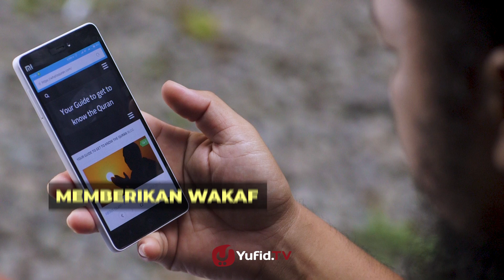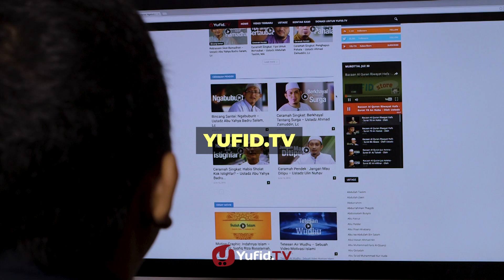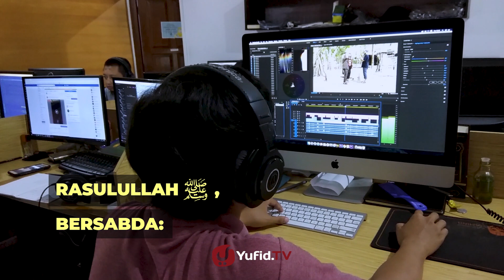Masya Allah... Ternyata Ini Umur Kedua Anda!!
Amal jariyah dan sedekah jariyah? Apa itu amal jariyah dan sedekah jariyah? Sudah tahu amal jariyah dan sedekah jariyah?

Apa itu amal jariyah? Berikut mengenai arti amal jariyah atau pengertian amal jariyah.

Amal jariyah adalah amalan yang pundi-pundi pahalanya mengalir saat kita sibuk bekerja, tertidur lelap bahkan saat kita sudah meninggal dunia.

Adakah hadits tentang amal jariyah? Apa saja contoh amal jariyah? Adakah amal jariyah masjid?

“Jika manusia mati, maka terputuslah amalnya kecuali tiga perkara: (1) sedekah jariyah, (2) ilmu yang diambil manfaatnya, (3) anak shalih yang selalu mendoakan orang tuanya".

Inilah sedekah jariyah dan keistimewaannya yang abadi walaupun jasad telah mati.

Mengenai hadits tentang shodaqoh jariyah di atas, apa itu sedekah jariyah? Apa sih arti sedekah jariyah atau pengertian sedekah jariyah dalam hadist tentang sedekah jariyah di atas?

Sedekah jariyah adalah sedekah yang pahalanya terus mengalir meskipun pelakunya sudah meninggal. Di antara contoh sedekah jariyah yakni membangun masjid, menggali sumur, serta berbagai macam wakaf yang dimanfaatkan dalam ibadah.

TERNYATA INI UMUR KEDUA ANDA!!

Allah tidak hanya mencatat amal perbuatan yang kita lakukan, namun Allah juga mencatat semua dampak dari perbuatan yang pernah kita lakukan.

Allah ta'ala berfirman (yang artinya),

“Sesungguhnya Kami yang menghidupkan orang mati, Kami catat semua yang telah mereka lakukan dan bekas-bekas yang mereka tinggalkan”.

(QS. Yasin [36]: 12)

Imam Bukhari meninggal pada tahun 256 H, di usia 62 tahun. Usia penulisnya hanya 60-an tahun, tapi Kitab Shahih Bukhari usianya lebih dari 1100 tahun.

Itulah umur yang kedua... Mereka hidup dengan karyanya, meskipun jasadnya telah dikubur dengan tanah… Semakin panjang usia amal Anda, semakin panjang pula peluang masa untuk mendapatkan pahala. Karena hakikat dari umur adalah waktu yang mendatangkan pahala.

Mulailah berpikir untuk merencanakan umur yang kedua. Membangun karya yang bisa bermanfaat bagi umat, di saat kita sudah tiada.

Jika kita tidak bisa membuat karya besar seperti para ulama, kita punya kesempatan Wakaf untuk merencanakan usia kedua...

Insyaallah dalam waktu dekat, Yayasan Yufid Network akan membeli lahan berikut bangunan rumah untuk kantor baru. Luas tanah 615 m² dan luas bangunan 500 m². Berlokasi di Jl. Kaliurang km 8 – Jl. Damai Gg. Sumberan 2, Sleman, Yorgyakarta (2 km dari kantor sebelumnya). Dengan total nilai Rp 3,5 Miliar.

KAMI MENERIMA WAKAF DARI ANDA BERAPAPUN BESAR NOMINALNYA. SEMOGA INI MENJADI UMUR KEDUA BAGI ANDA. AMAL JARIYAH YANG SELALU MENGALIR PAHALANYA.

Donasi bisa dikirim melalui rekening:

• BNI SYARIAH: 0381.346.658 a.n. YUFID NETWORK YAYASAN

• BANK SYARIAH MANDIRI: 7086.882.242 a.n. YAYASAN YUFID NETWORK

PENTING SEKALI:
*Untuk mempermudah laporan keuangan, tambahkan 3 angka unik terakhir setiap mau donasi, dengan angka: 119

Contoh: Rp500.119,00 (SETIAP DANA YANG MASUK DENGAN 3 ANGKA UNIK INI AKAN TERCATAT SEBAGAI WAKAF KANTOR YUFID, SELAIN ITU AKAN DICATAT SEBAGAI DONASI OPERASIONAL YUFID)

Bagi para donatur wakaf dimohon untuk konfirmasi ke nomor: 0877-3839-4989

Dengan format: Nama donatur/wakaf/nominal donasi/nama bank

★ Anda bisa ikut serta berdakwah ke jutaan orang HANYA dengan 100 ribu! ★

Yuk, simak selengkapnya dalam video Yufid TV berikut.